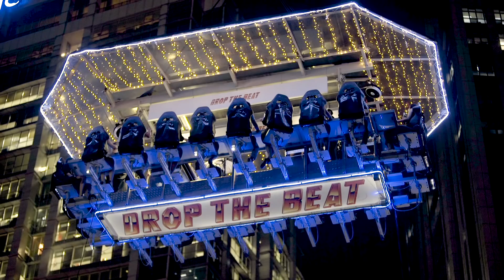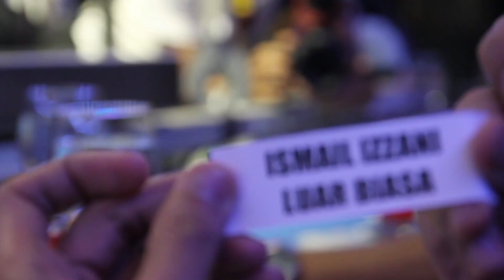DropTheBeatChallenge Edisi Dinner In The Sky !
Bayangkan anda terpaksa membuat DropTheBeatChallenge di atas ketinggian 50 hingga 100 meter !

Saksikan bagaimana Nabila Huda, Dennis Yin, Azira Shafinaz , Izzue Islam, Azrel Ismail, Hafidz Roshdi menyahut DropTheChallenge di Dinner In The Sky bersama para pemenang dan peminat mereka.

Drop The Beat | Setiap Sabtu 8.30pm | ntv7